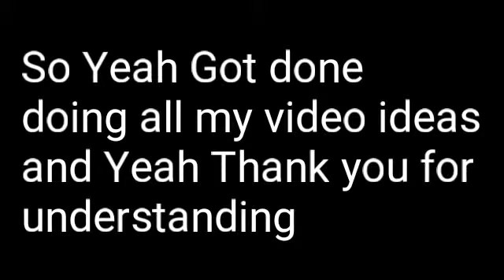Quick Update On Uploads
I'll try to upload more starting for now on since i did an update video on this which is now

Yes I'm Uploading Multiple Videos because i wanna have more videos that's why